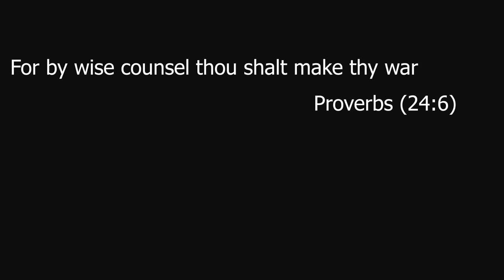Israel Army Linkin Park The Catalyst Medal of Honor trailer remake 1080p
This video is a remake of the Medal of Honor (2010) trailer using Israeli army footage.
Most of the footage is from training and few are from real battles.
Soundtrack: Linkin Park - The Catalyst